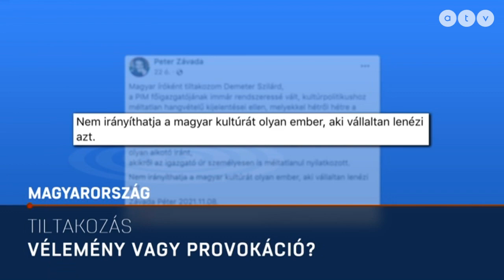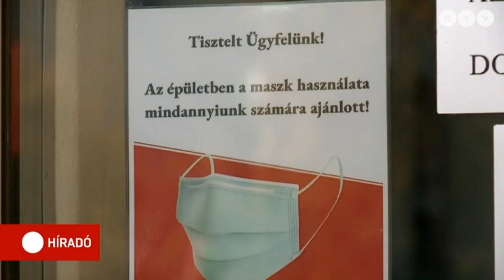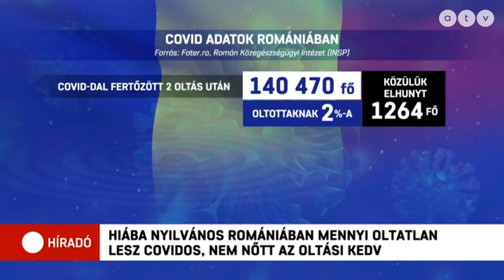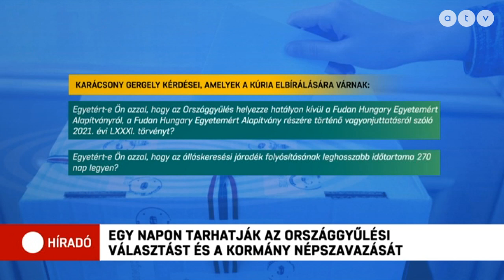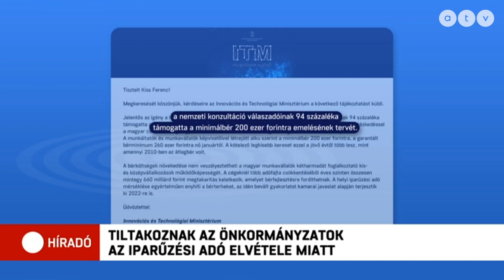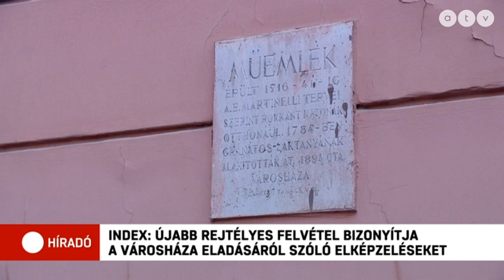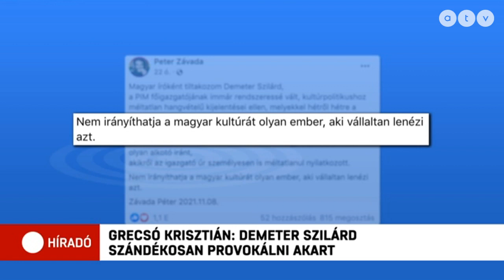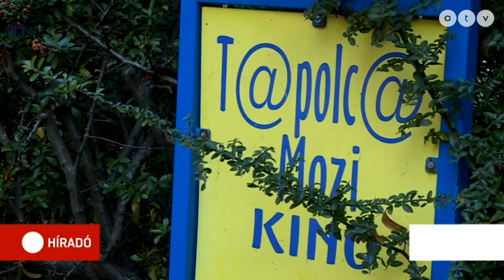Híradó - 2021.11.10. (teljes adás)